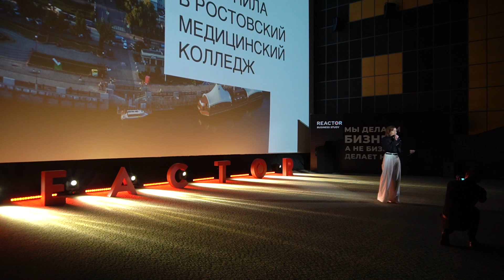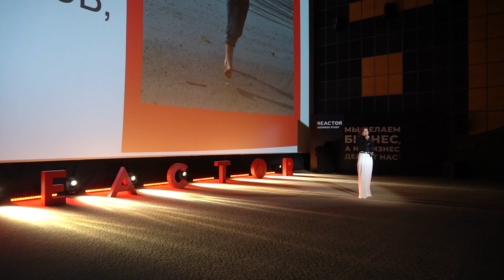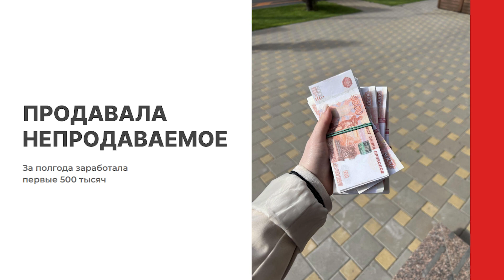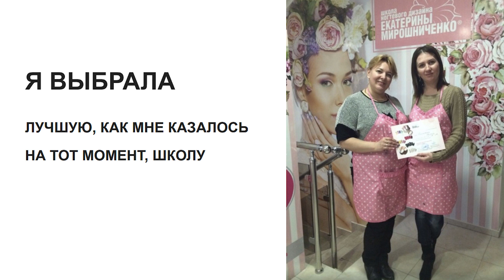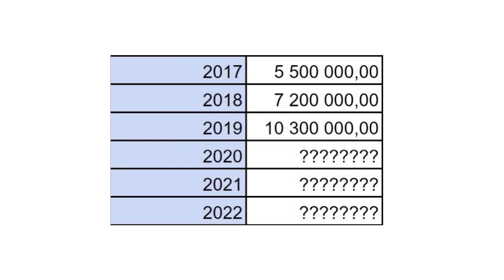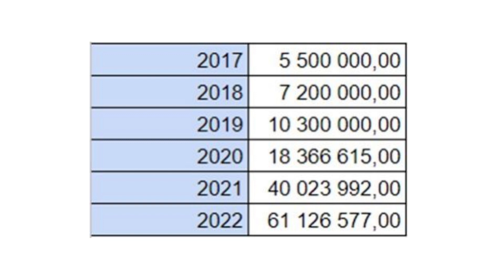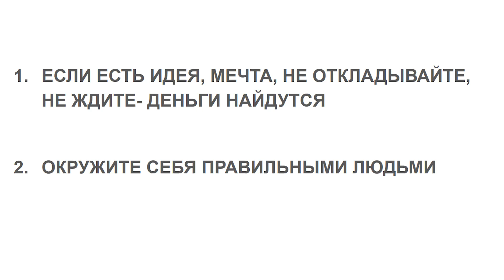Юлия Белоконь, владелец студий красоты "Миндаль" и "Миндаль Премиум"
Спикер: ЮЛИЯ БЕЛОКОНЬ , владелец студий красоты «Миндаль» и «Миндаль премиум»

Расскажет, как ушла из найма и создала сеть студий красоты. Все сложности запуска бизнеса без стартового капитала и заемных средств. Используя исключительно свои компетенции стала лидером в отросли и продолжает усовершенствовать своё детище. Через личную потребность в качественном обслуживании создала проекты в который хотят вернуться снова и снова. Было много проблем, которые ставили бизнес на грани закрытия, но все сложности удалось преодолеть.